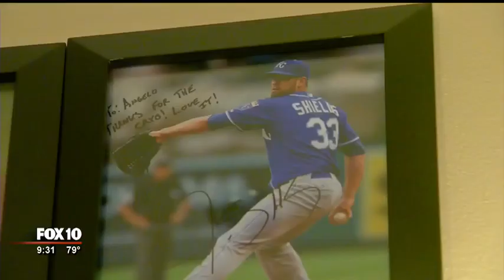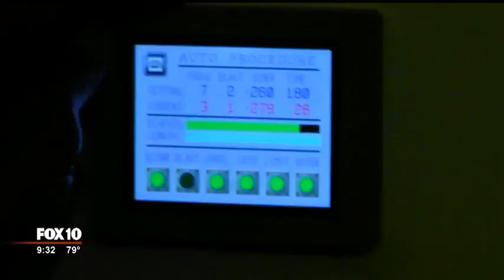Cryotherapy; popular therapy uses extreme cold to heal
If you sprain your ankle, or bump your head, chances are you've used ice to bring down the swelling and help yourself heal.